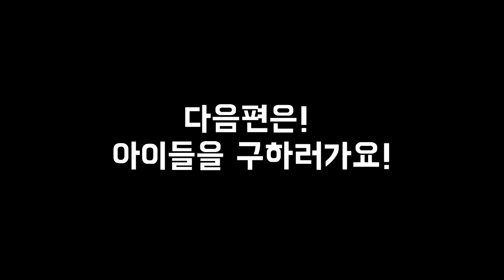잉여맨 가족상황극 | '요루루,봄수 아이들이 납치 당했다..*1편*' | 포탈모드 | 마인크래프트 Minecraft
'아이들의 꿈과 동심을 빼앗는... 이수건 그는 포탈건으로 아이들을 납치하기 시작한다.. 그이유가 무엇일까?'